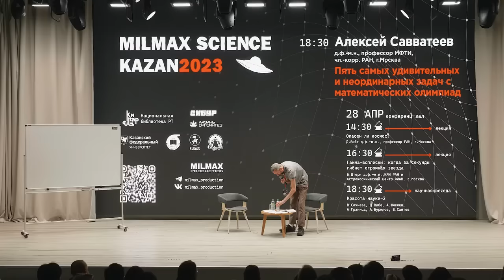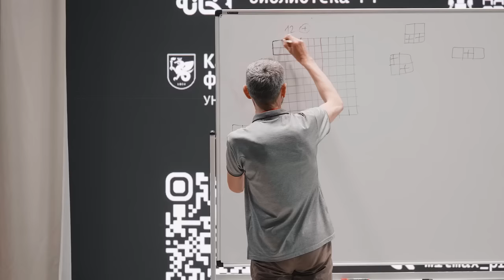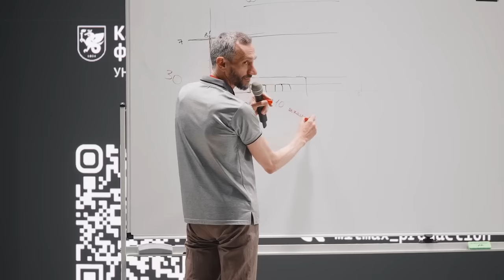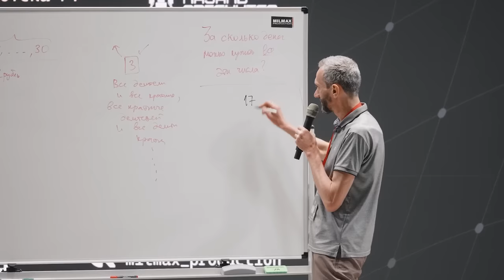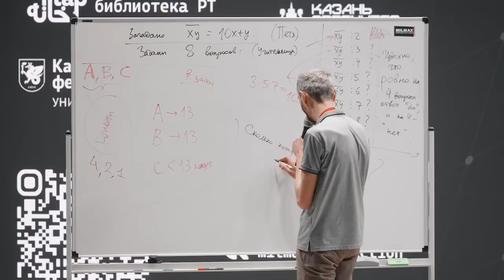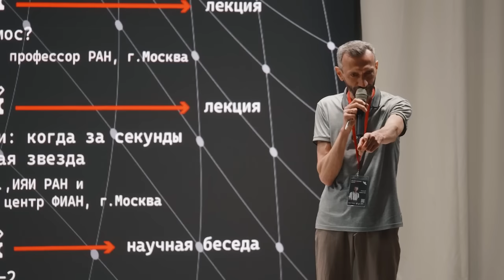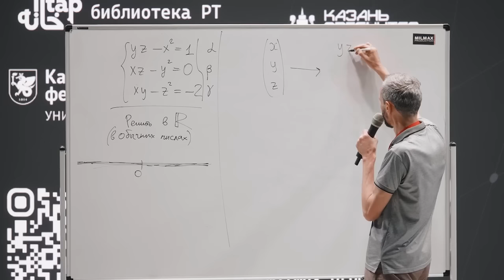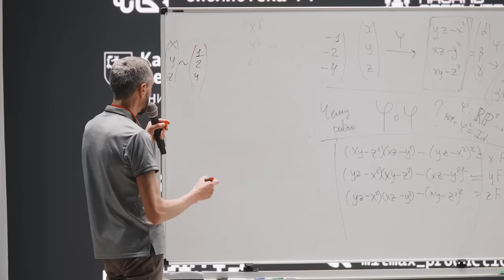ПЯТЬ МОИХ ЛЮБИМЫХ ОЛИМПИАДНЫХ ЗАДАЧ - ЛЕКЦИЯ В КАЗАНИ В АПРЕЛЕ!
Достаём из нафталина! Старинную лекцию 9-месячной давности!
Вынашивалась, как ребёнок у мамочки. Приятного всем просмотра!

Прошу каждого из вас, кто может,